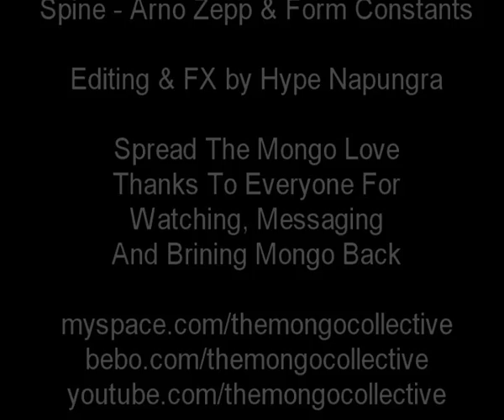The Mongo Collective - I Spit On Your Mongo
This was a spliced together collection of random lines, made up stories and general mongo behaviour.  To be honest, some of it's shite but there's a few good bits that might give you a laugh.